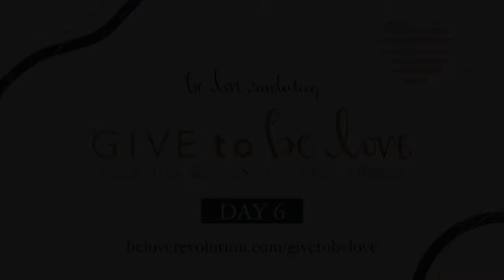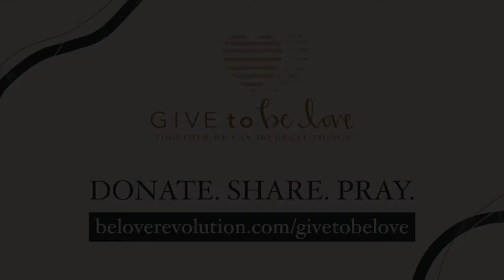Give to Be Love Day 6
Welcome to DAY 6 of Be Love Revolution’s Give to Be Love Virtual Campaign.
We are still pursuing our goal of $30,000 and we need your help to reach it!

In today’s video Beth Davis, Director of Ministry Advancement for Blessed Is She, shares about her recent collaboration and firsthand experience with BLR and its culture of love, faith, and service. Sarah Falvey, a Personnel Officer at the National Air and Space Intelligence Center recounts her courageous journey as a young, unmarried woman, and how BLR’s mission has impacted her own life.

We hope you enjoy this video and share it with others! If you missed some videos from other days, go here to view.

Tune in tomorrow to hear Tom and Jeanne Stevenson and Elise McCoy for more inspiring messages!